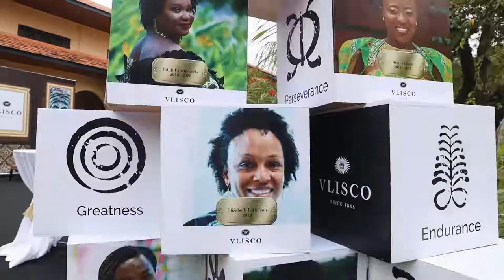A beautiful celebration of Africa as an African Queen is unveiled. Here is a sneak peek.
Love the beauty, colour and joy of being African